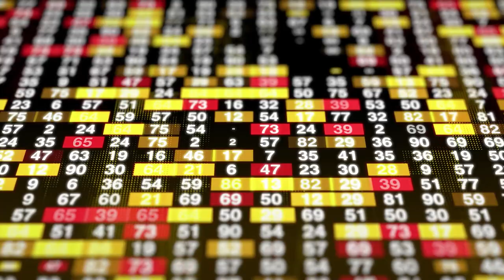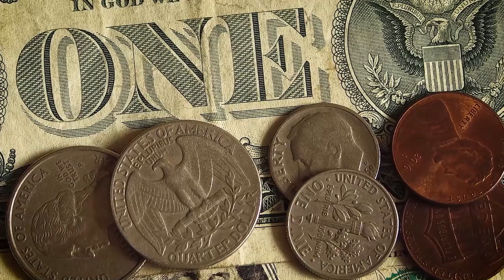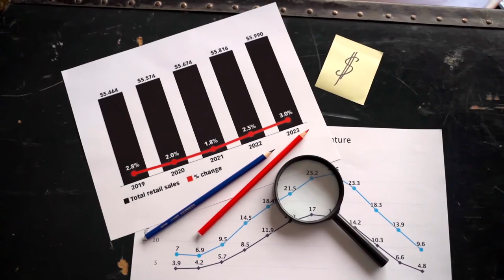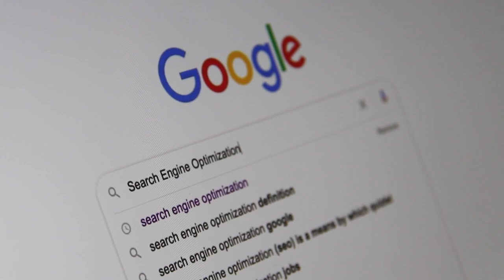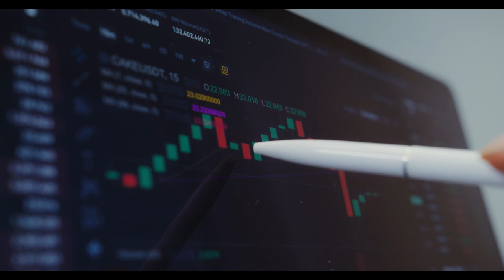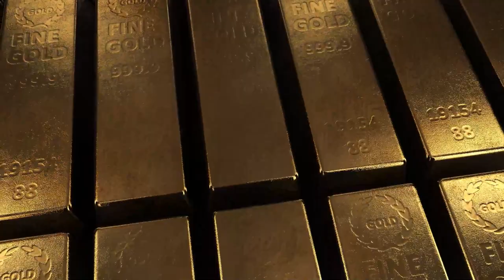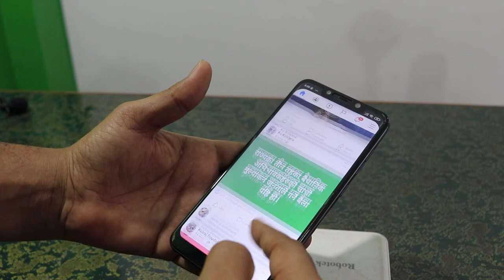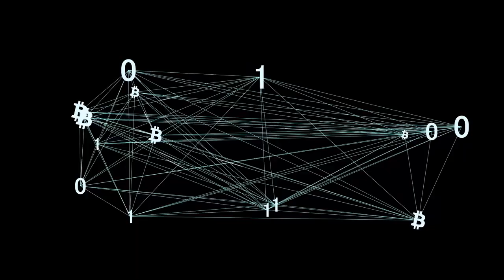So findest Du den passenden Strom oder Gastarif - Infovideo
Entdecke die Geheimnisse der Energiebranche und erfahre, wie du clever deinen Strom- und Gastarif auswählst! 💡🔥 In diesem informativen Video teile ich Insider-Tipps, wie du als Bestandskunde von den aktuell gesunkenen Preisen profitieren kannst. 📉💰 Erfahre, warum Neukunden oft günstigere Angebote erhalten und wie du mit einem Tarifportal den besten Überblick gewinnst. 🌐✨ Lass dich nicht von Boni blenden und finde heraus, warum Online-Tarife die neuen Stars auf dem Markt sind. 🌟👩💻 Schütze dich vor unerwünschten Zusatzverträgen und sichere dir die besten Konditionen für deine Energie. Schau jetzt rein und optimiere deine Energiekosten! ⚡🔍 Stromtarif Gastarif Energiekosten 🎥✨